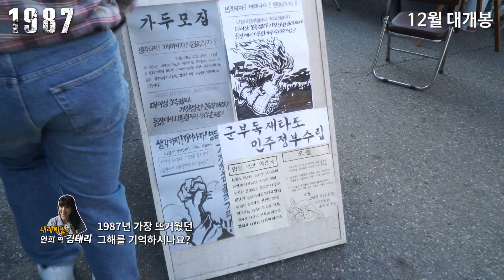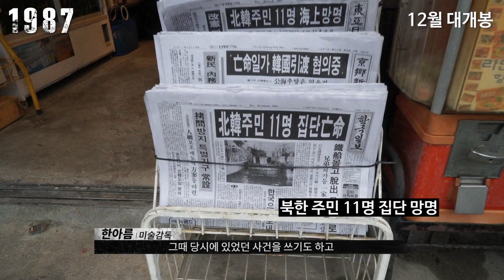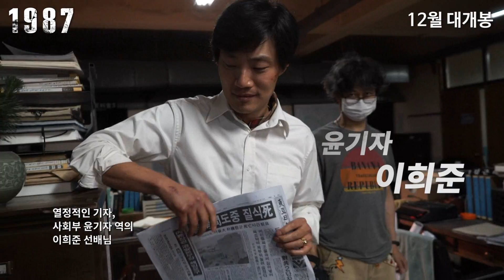'1987' 제작기영상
- 제목 : 1987
- 감독 : 장준환
- 출연 : 김윤석, 하정우, 유해진, 김태리, 박희순, 이희준

* CJ엔터테인먼트 공식 채널